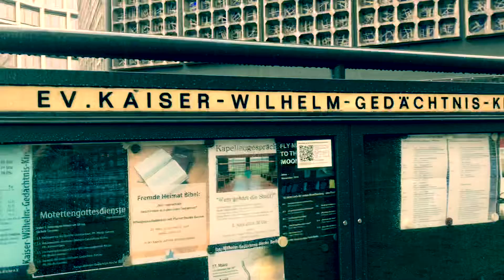Berlino, Kaiser-Wilhelm-Gedächtniskirche: da edificio bombardato a monumento ai caduti